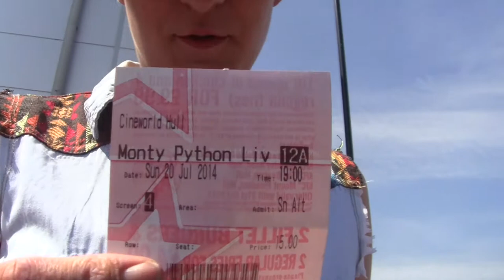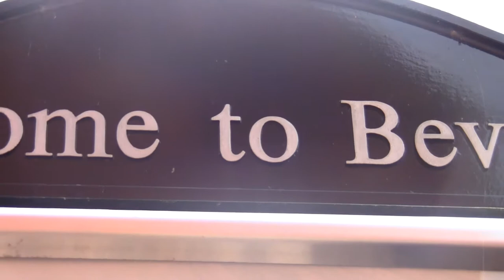Vlog || Tail Pipes & Hippos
It's summer holidays so this can only mean one thing in England... Day Trips!! Whoop Whoop.
We pop to the Historic Market Town that is Beverley. Only a stone throw away from us. Spot of Lunch with everybody before they disappear on summer holidays!

Make sure you subscribe so you can keep up to date with Kes n Bez and their crazy goings-on and find out why Hull has been chosen to be City of Culture 2017, or just watch silly videos of them doing random stuff!

Featuring
Kerrie Marsh
Caroline Block
Nina Stele
Jose Martin

Camera - Kerrie Marsh

Pond5.com
Happy Hip Hop

WANTED - Free music!
Loving anything funky Jazz, Hip Hop, classical type tunes.

Equipment used - Canon Legria HFR16